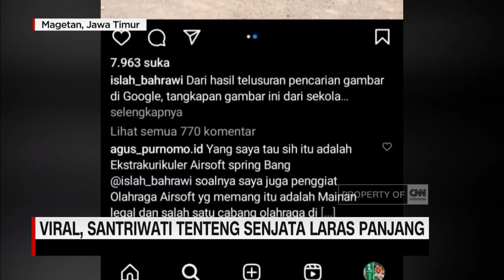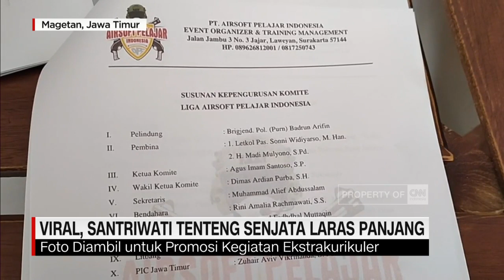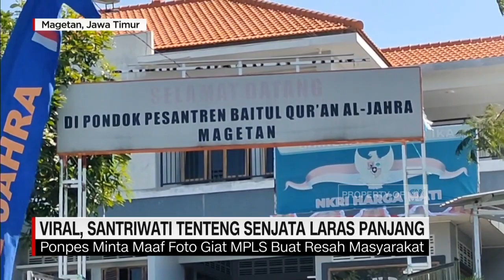Viral, Santriwati Tenteng Senjata Laras Panjang